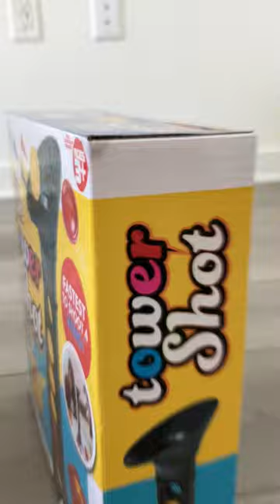2 Minutes Satisfying with Unboxing Tower Shot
The unboxing video of Tower Shot Game. This game is recommended for the kids of the age group of 3 year and above.